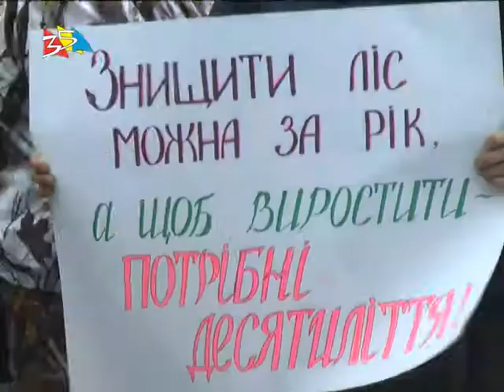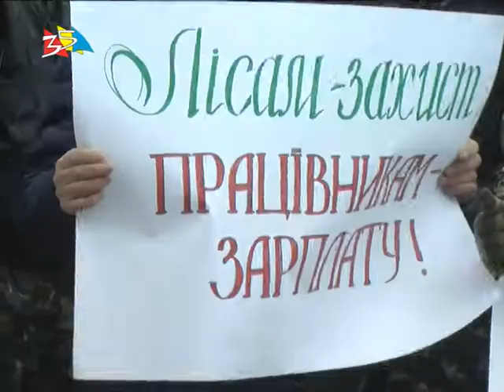Объектив 30 11 17Николаевские лесники против Постановления Кабмина о концессии лесов